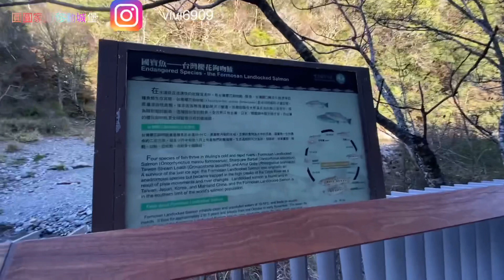桃山瀑布，我來了～帶小孩真的能登山成功嗎？ 武陵農場part2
來了五次，這次終於挑戰成功🤣🤣
我不會跟你說，這條步道很輕鬆
因爲來回要三個多小時
去程都是上坡路😱😱

但親眼目睹桃山瀑布，還有走完後的成就感
真的很棒喔❤️❤️

途中還有意外小驚喜，把藍腹鷴當成雞的傻母子
戶外生活真的很好玩👍

圓圓家的移動城堡，記錄著圓圓家的吃、喝、玩、樂 生活大小事